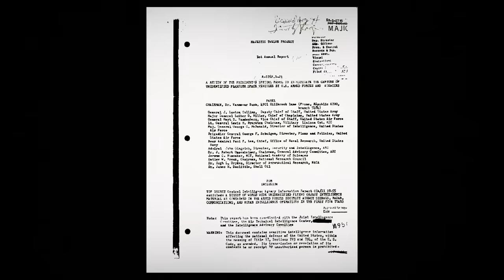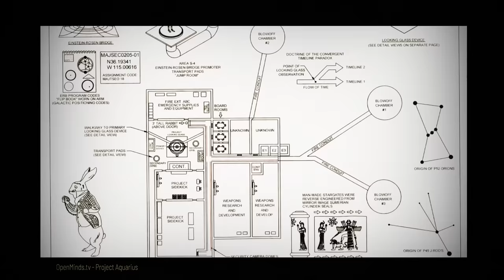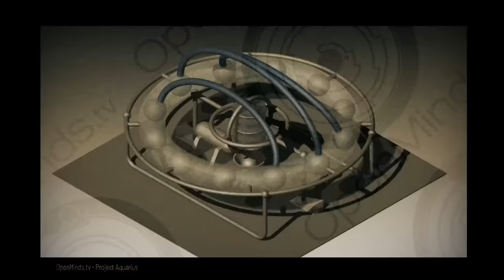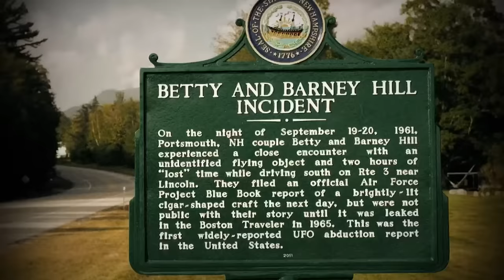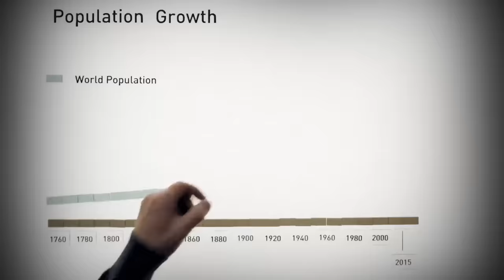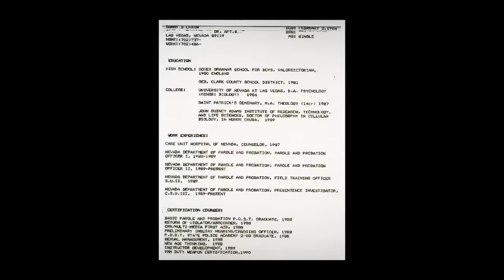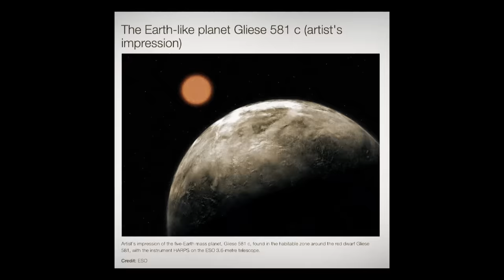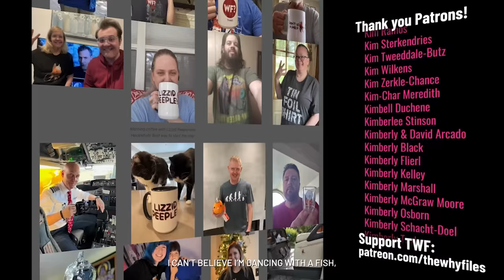Project Looking Glass | The Time Warriors of the 2012 Apocalypse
📲 Install Raid for Free Mobile and PC and get a special starter pack with an Epic champion Knight Errant

You’re not supposed to be alive.

None of us are.

About 10 years ago, you woke up to an eerie silence. The power was out. You went to check your phone for news but your phone was dead.

Then you realized, everything was dead. Some kind of blackout, you thought.

You looked out your window, confused. It looked like a normal December morning. Holiday decorations were up, though all the Christmas lights were out.

You saw neighbors also peering through windows and standing on their front porches. Everyone was looking up.

It looked like the stars were falling. Only, they weren’t stars. They were satellites and space debris. It was raining fire. And for the first time in your life, you saw the aurora borealis … in the middle of the day.

You looked at the calendar. Today's date was supposed to mean something, but before you could remember, everything went black.

It was December 21st, 2012.

EXECUTIVE PRODUCERS:
Gino Gentile
Jennifer Gentile
AJ Gentile

THANK YOU MODS:
Victoria Young
Loolykins
Hybrid
Paul Rohrbaugh
Mischief
Kiam
Timothy Weal
Messor
SnowCrash
RobinSparkles
BeezySmeezy
Pathos
TrashPanda
Original Jim

SOURCES & LINKS